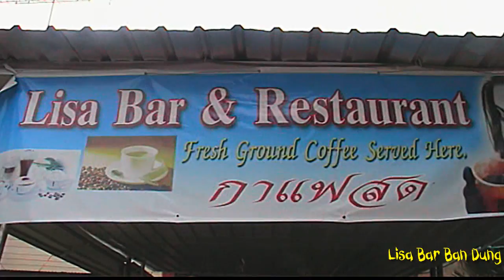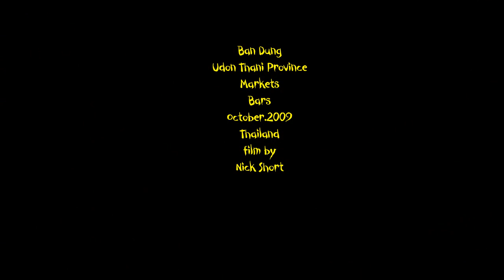Ban Dung,Markets,Bars,Day,Night,Udon Thani Province,October,2009,Thailand,อุดรธานี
Ban Dung,Markets,Bars,Udon Thani Province,October,2009,Thailand.Ban Dung is becoming more popular with expats.Ban Dung bars reflect a marked increase of farangs coming to this part of North East Thailand.Eddie's Bar and Lisa Bar are featured.Lisa Bar caters for all nationalaties and is very popular with Thais.Eddie's Bar is a popular family bar.The Karaoke Bar featured is located on the Phen Road on the outskirts of Ban Dung.Video filmed between October and December,day,night.. Scenes from around the centre of this thriving town in North East Thailand อุดรธานี